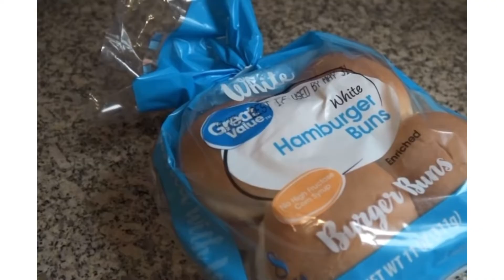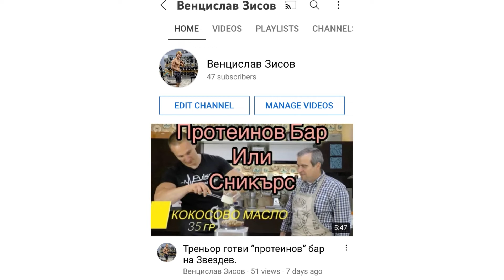Диета за Максималния Натурален Генетичен Потенциал